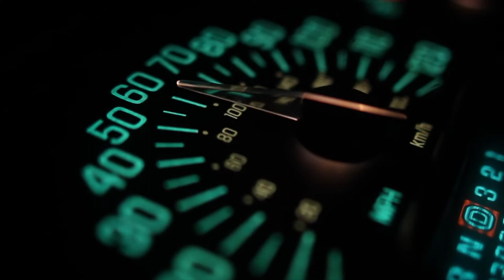Jeremiah Paltan - time ﹝slowed + reverb﹞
"please, don't let me slip away"